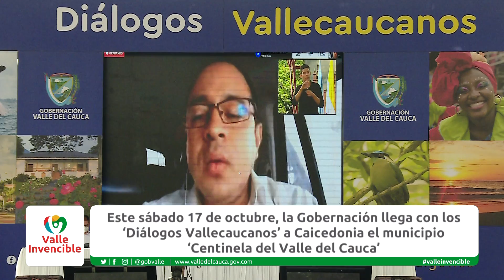"Diálogos Vallecaucanos" este sábado 17 de octubre en Caicedonia. Valle. DIA